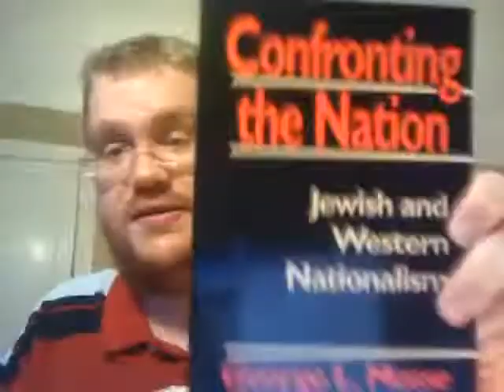Review of George L. Mosse's "Confronting the Nation: Jewish and Western Nationalism"